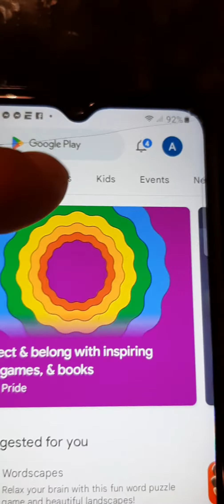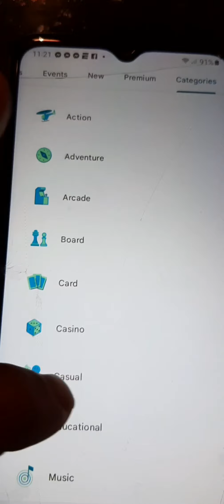Review of the Play Store App Part 2 Which has lots of Apps playstoreapp youtube 🎳🎳🎮🎮🕹🕹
Review of the Play Store App for both Android and iPhone Part 2
Play Store App had all kinds of Apps Including
1. Investing Apps
2. Gaming Apps
3. Role Playing Apps
4. Racing Apps 🏁
5. Puzzle Apps
6. Simulation Apps

 7. Educational Apps
8. Casino Apps 🎰
9.Card Gaming Apps
10. Arcade Gaming Apps
11. Adventure Apps
12. Weather Apps
13. News Network Apps
14. Retail Shopping Apps 🛍
15. Transportation Apps aka Uber, Lyft , Airline , Greyhound, Amtrak Ect...